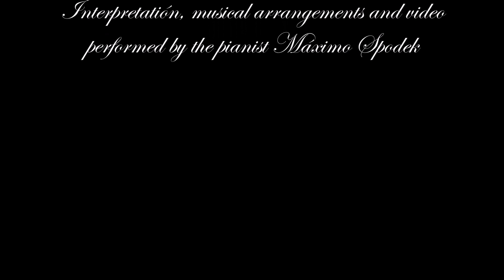Máximo Spodek, Magic night, Piano love song, instrumental Romantic French music, Paul de Senneville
Interpretatión, musical arrangements and video performed by the pianist Máximo Spodek, composed by Paul de Senneville